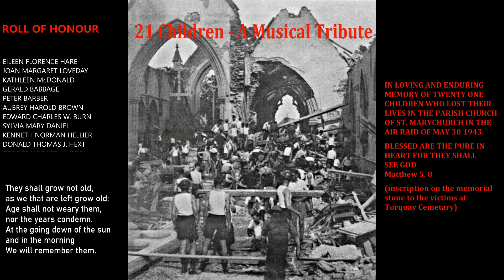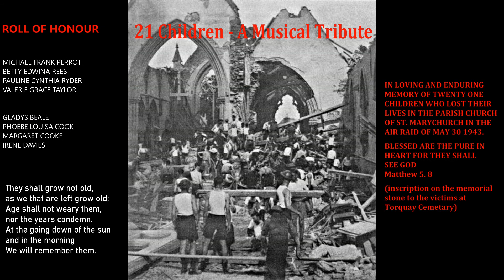"21 Children" - victims of the bombing of St Mary The Virgin, Torquay, England (Duplicated Version)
Message from Fr Nick Debney
Priest in Charge and Prebendary of Exeter Cathedral
St Mary the Virgin, St Marychurch, St Martin of Tours, Barton
Part of the Mission Community of Our Lady and All the Saints, North Torquay

The 30th May 1943, a beautiful sunny day became one of the darkest days for Torquay in World War Two.  In all, 45 people from across the town died as a result of an air strike across the north of Torquay.  50 buildings were destroyed, flattened to the ground, including the Parish Church of St Mary the Virgin, St Marychurch and St Marychurch Church of England Primary school - all destroyed.
The bomb fell at 2:50pm near the high altar in church and exploded, the roof and walls were all destroyed and yet in the blast the Rood Cross, that cross which still hangs there today – the cross remained hanging, watching over the church in defiance of the hatred of war.
On that afternoon, Children were gathering for Sunday School which began at 3 o’clock that afternoon.  In the blast 21 children, some of whom, eight little girls were from the Erskine home for children whose parents had already been killed in the war, and three Sunday School teachers were killed.  The Vicar, Fr Johnson, should also have been in church, but he had forgotten his glasses and had gone home to the vicarage, that white building next door, to get them.
This darkest of days remains at the heart of that community, and this year we mark the 80th anniversary of that Church of God being raised by enemy action.  This beautiful piece of music has been composed specifically for this 80th anniversary of the bombing of St Mary’s by a former resident who grew up in St Marychurch immediately after the war. She recalls the rebuilding of the church, but also the devastating effects that bomb had in that community and the wider town of Torquay.  Our thanks is due to her gift of music, used for the glory of God.
The following is taken from a memorial plaque in the chapel of the Holy Innocents, dedicated to the memory of the children and Sunday School teachers who died:
Do good to them that hate you
Bless them that curse you
And pray for them which despitefully use you.  Luke 6: 27-28